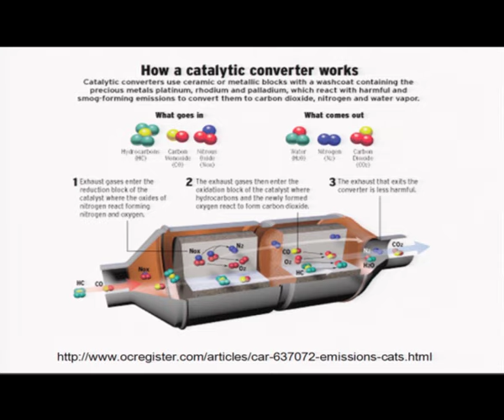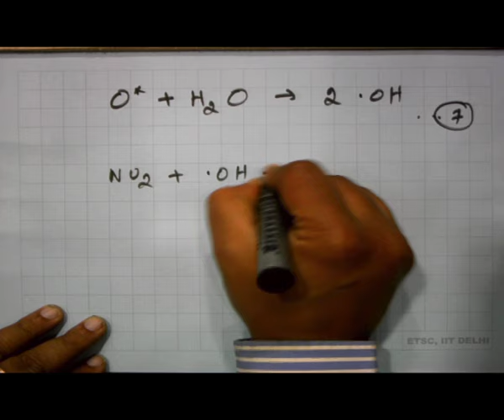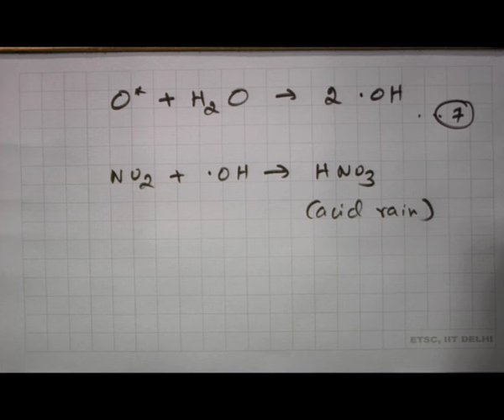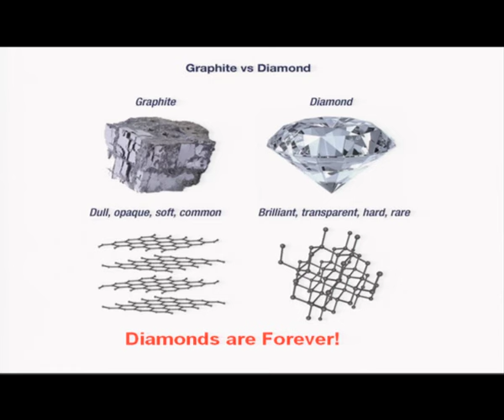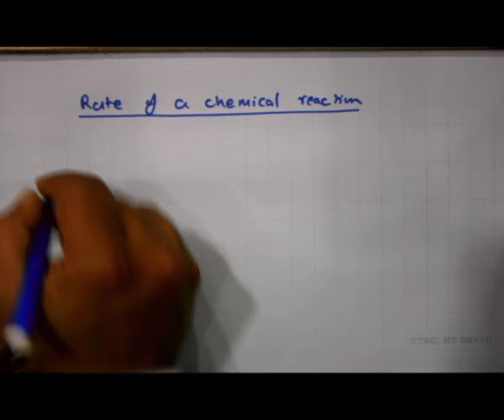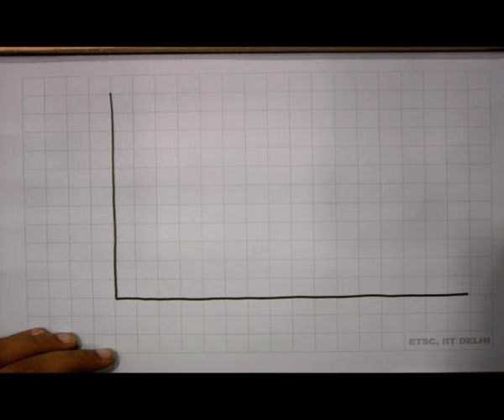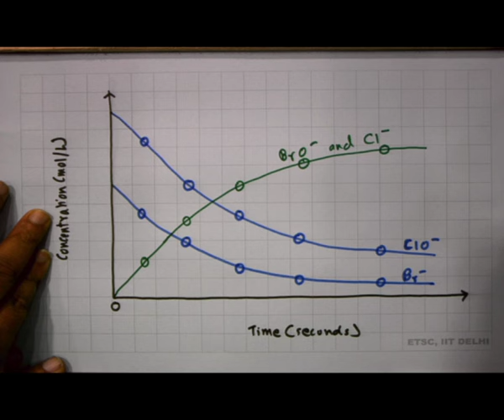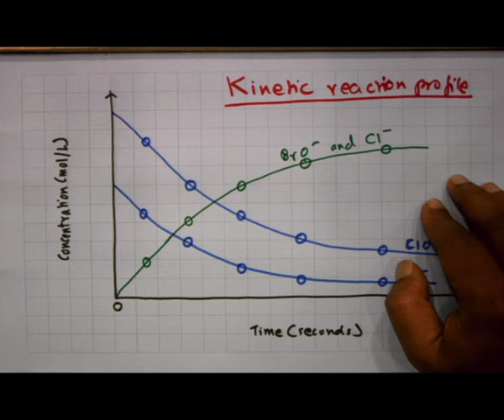CHEMICAL KINETICS-2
Subject : Chemistry

Description:
🌐 Welcome to IIT DELHI 02 Chemistry IITPAL ! Today, we're diving into the world of Swayam Prabha, a revolutionary initiative offering 40 DTH channels dedicated to delivering high-quality educational programs 24/7 via the GSAT-15 satellite.